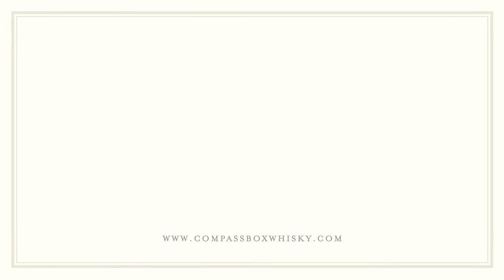Whisky School 6: Whiskymaking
In this series, our Whiskymaker John Glaser explores with you surprising truths and misconceptions about Scotch whisky, as well as some of our company’s core beliefs.

Is an old whisky always better than a young whisky? What role does toast level and charring play in the creation of flavour? How should you drink Scotch whisky? Discover these things and more…